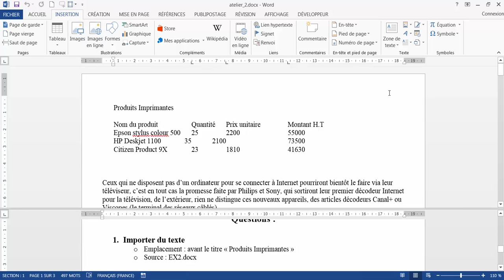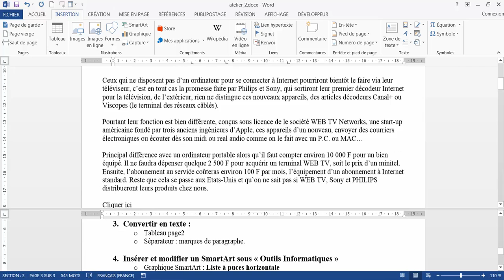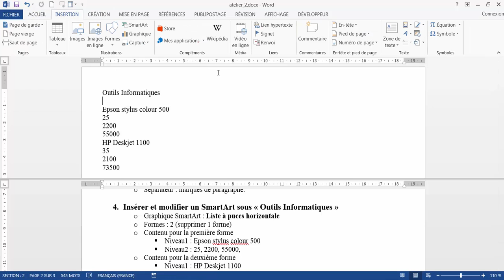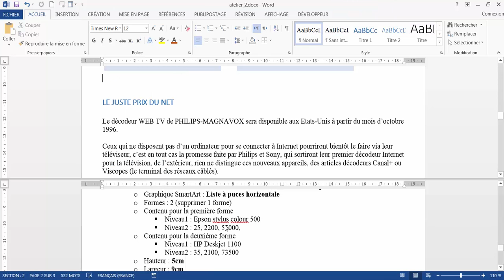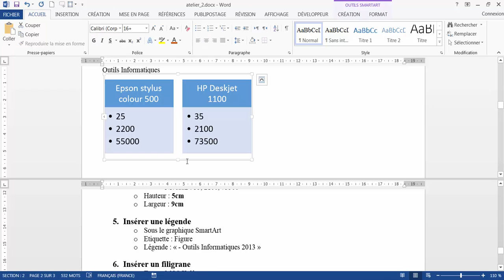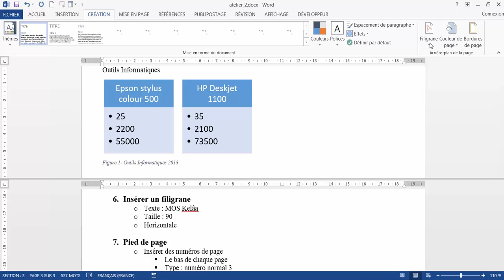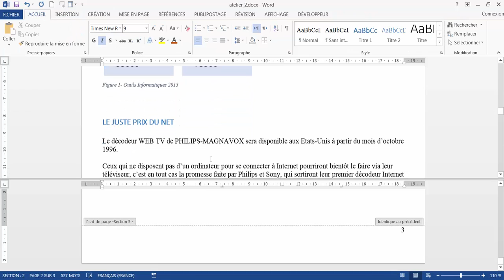atelier2 word2013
Correction atelier 2 word 2013 - Formation MOS 2013